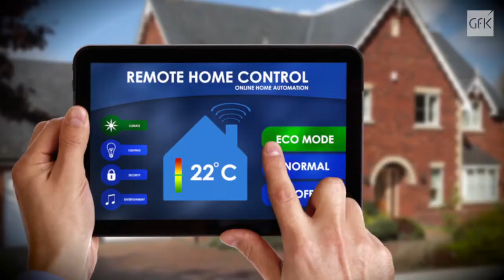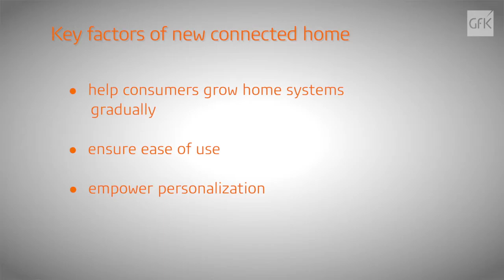GfK: Unlocking the future connected home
GfK's Rob Barrish, Senior Vice President in Technology, looks at where the "smart" home is, and where it promises to go.